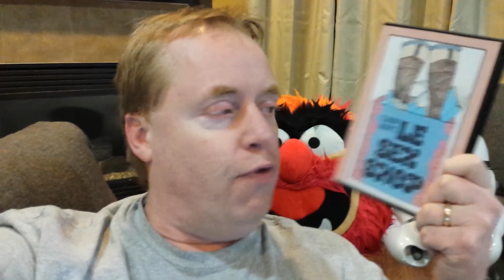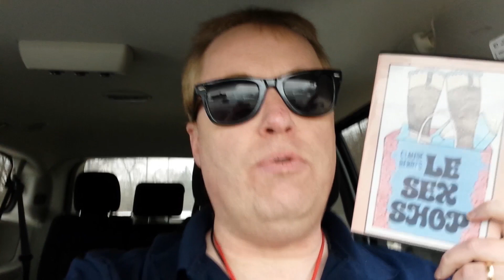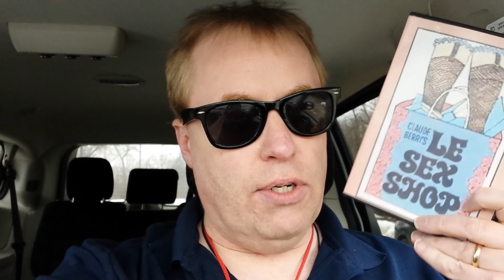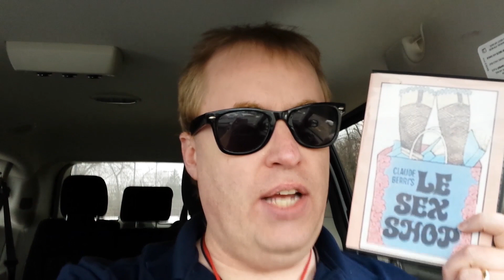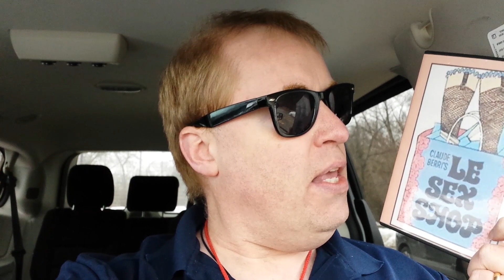LE SEX SHOP Movie Review (1972) Schlockmeisters #1220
LE SEX SHOP Movie Review - When Claude's book store fails, he turns it into an adult store!